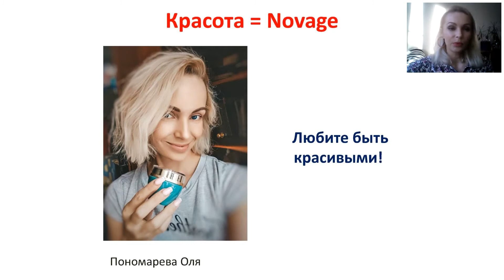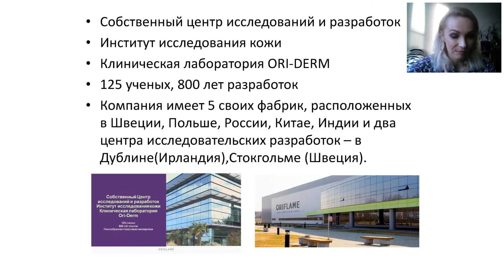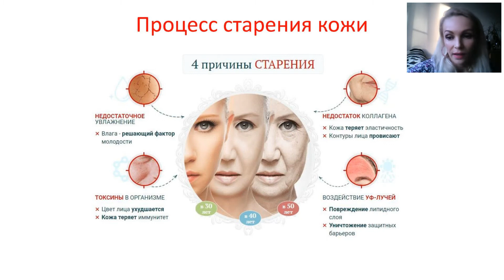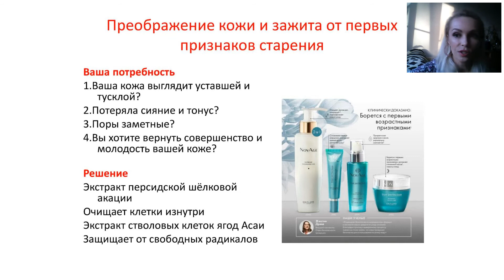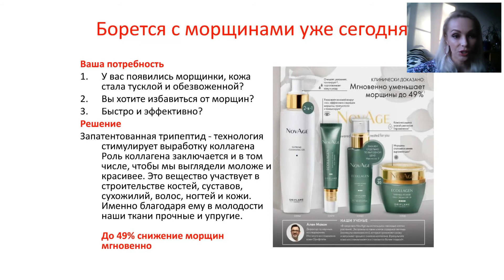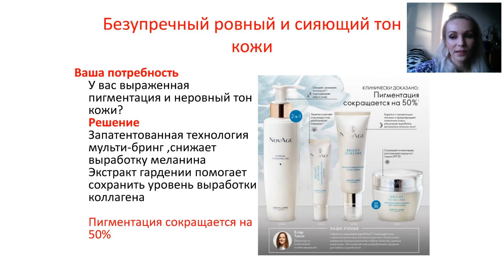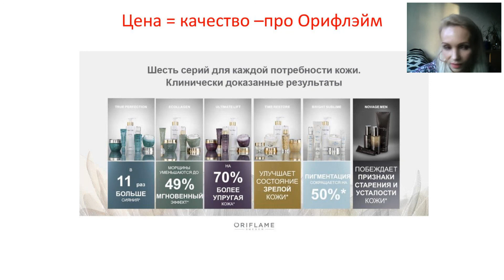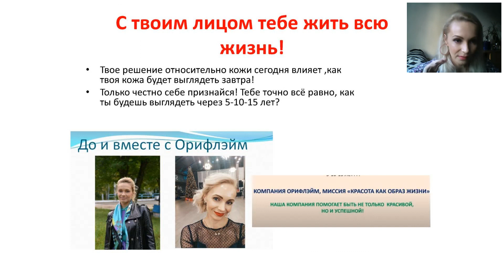Красота=Новэйдж /Любите быть красивыми(Пономарева Оля )